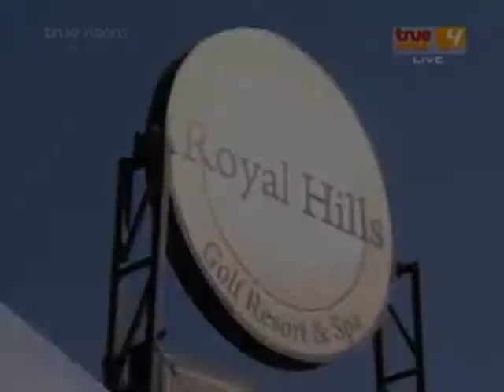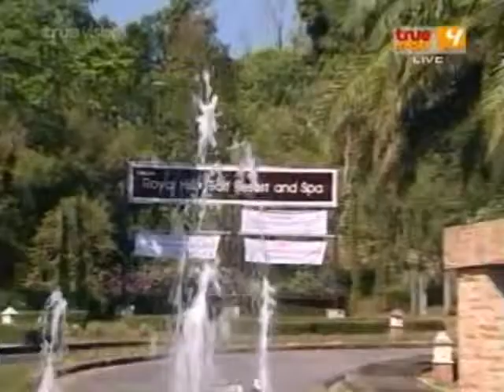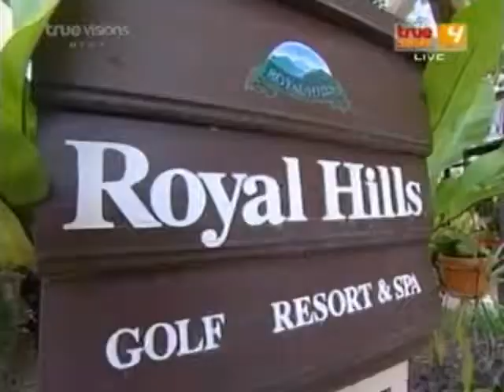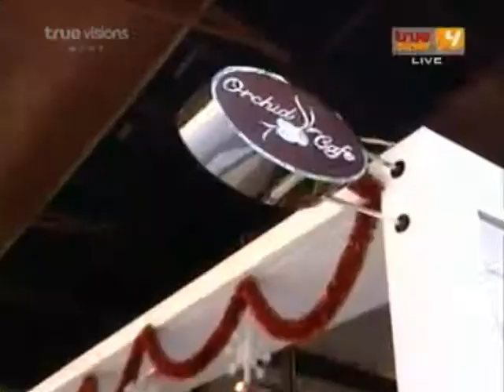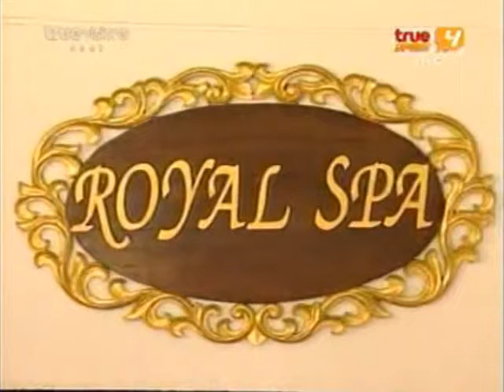Singha Championship 2009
Air date:  19-20 Dec, 2009
Channel:  True Vision
Location:  Royal Hills Golf Resort & Spa

Video of Sigha Championship 2009 event and Royal Hills Resort's manager talks about his golf course.